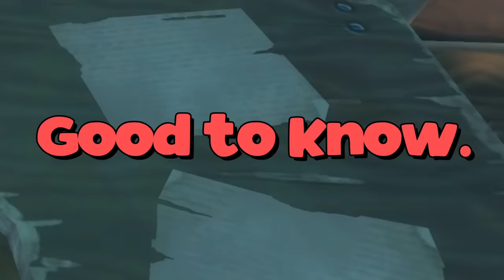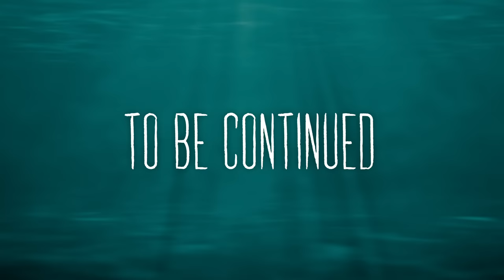uhh... guys? | Raft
Hello? Um... can anyone hear me? ...guys?